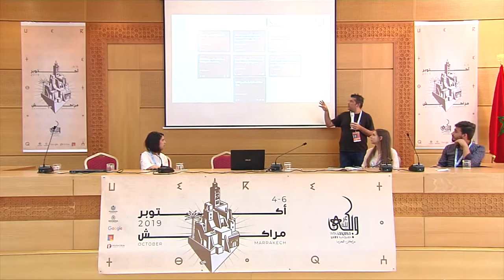ويكي عربية 2019 - إذا هذا فهذا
مداخلة من يامن بوسريح (ويكيميديا تونس) حول خدمة " إذا هذا فهذا" وكيفية استخدامها في مشاريع ويكيميديا.

تم التصوير يوم 6 أكتوبر 2019 في إطار فعاليات مؤتمر ويكي عربية بمراكش.